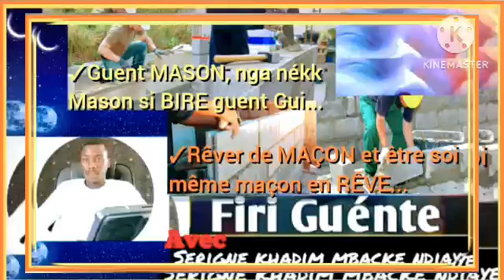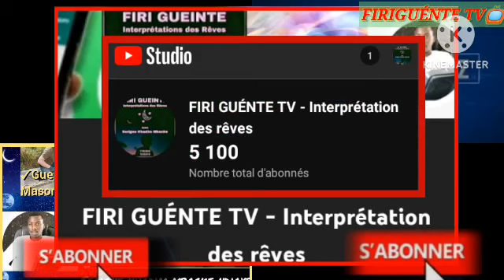FIRIGUENTETV : GUENT MASON, G.NGA NÉK MASON SI BIRR GUENT GUI, RÊVER DE MAÇON ET ÊTRE MAÇON EN RÊVE